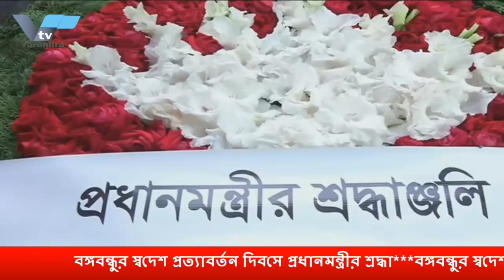রামেকের ৬০তম এমবিবিএস এর পরিচিতি ও ওরিয়েন্টশন অনুষ্ঠিত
রামেকের ৬০তম এমবিবিএস এর পরিচিতি ও ওরিয়েন্টশন অনুষ্ঠিতবঙ্গবন্ধুর স্বদেশ প্রত্যাবর্তন দিবসে প্রধানমন্ত্রীর শ্রদ্ধা